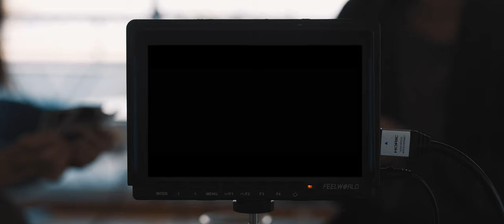LOVE AND CIGARETTES - ときめき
『I get it, or maybe I don't』
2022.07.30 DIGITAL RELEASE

Follow "LOVE AND CIGARETTES"  on

DIRECTOR : TOMOYA IWASAKI

PRODUCER : WATARU YOKOYAMA / REN SATO

DIRECTOR OF PHOTOGRAPHY : MASAHIKO KAWAMA

EDITOR : TOMOYA IWASAKI / MASAHIKO KAWAMA

ART DIRECTOR : WATARU YOKOYAMA

CAST : NANAKO TAKAGI

ADDITIONAL CAST : HARUKA TOMOSHIGE

『ときめき』
ALL SONGS PRODUCED BY LOVE AND CIGARETTES

LYRICS : REN SATO

REC. MIX. MASTERING ENGINEER : BISSHI

ARTWORK : WATARU YOKOYAMA